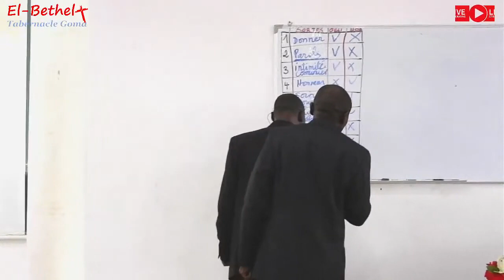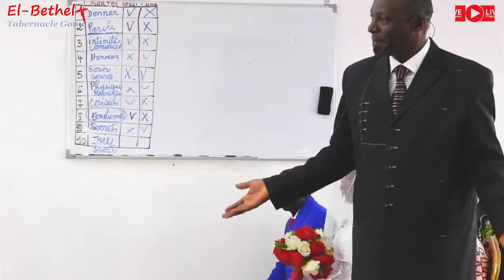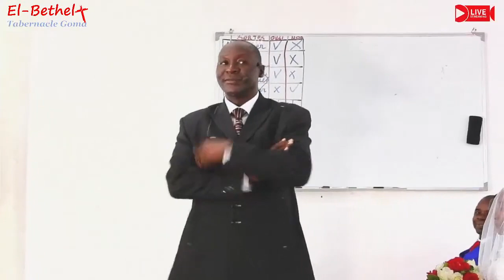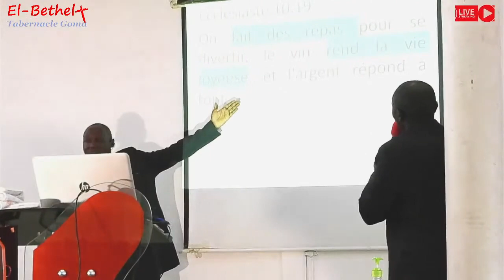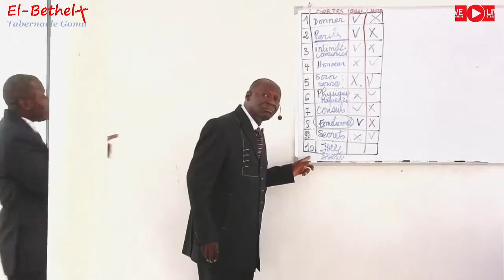Les 10 façons d'aimer: 10. Divertir, égayer et animer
Bienvenue dans le dernier épisode de notre série "Les 10 façons d'aimer" ! Dans ce dixième épisode, nous explorons l'importance de divertir, égayer et animer nos relations. 🎉😄

Apporter de la joie, du rire et du divertissement dans la vie de ceux que nous aimons est une façon précieuse de montrer notre affection et de créer des souvenirs joyeux ensemble. Découvrons comment cette dimension peut enrichir nos relations et nous rendre plus proches les uns des autres.

🎥 Au programme :

Le pouvoir du divertissement : Comment le rire et le plaisir renforcent les liens affectifs.
Égayer le quotidien : Des idées pour apporter de la lumière et de la bonne humeur dans vos interactions.
Animer les moments spéciaux : Créer des souvenirs mémorables à travers des activités amusantes et engageantes.
Histoires inspirantes : Des exemples réels de l'impact du divertissement et de l'égaiement dans les relations.
Conseils pratiques : Des astuces pour intégrer plus de joie et de spontanéité dans vos relations quotidiennes.
Rejoignez-nous pour découvrir comment cette dixième façon d'aimer peut transformer votre vie et celle de ceux qui vous entourent.